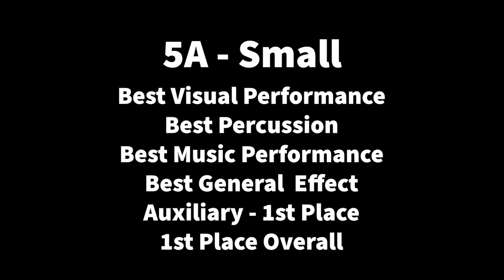2022 Eagle High School - Idaho DIII Command Performance